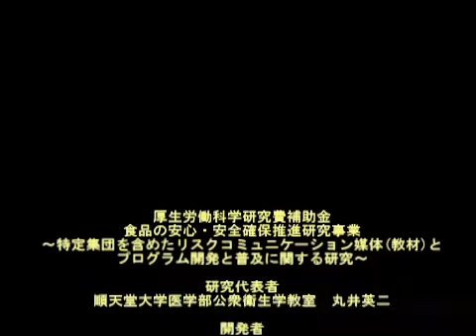触覚マップによる食のリスクコミュニケーション・ゲーム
感覚を磨き、食品への感受性を高め、食のリスクコミュニケーションに役立つゲームの紹介です。視覚のかげに隠れがちな味覚・嗅覚・触覚などの感覚を呼び覚ますため、参加者は全員がアイマスクを用い、ブラインド下でゲームを行います。晴眼者も視覚障がい者も共にバリアフリーに学べます。視覚では、一見して全体がすぐに把握できるのに対し、触覚では、ゆっくりしたイメージ化や推論の元で、認識が進みます。このスローな過程を経ることで、視覚からは得られない共感的な理解が可能になります。